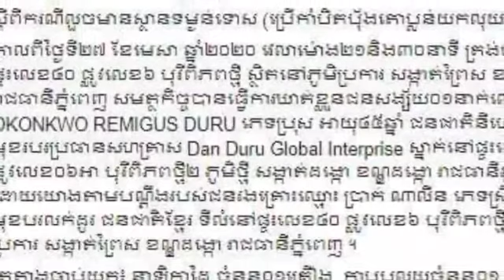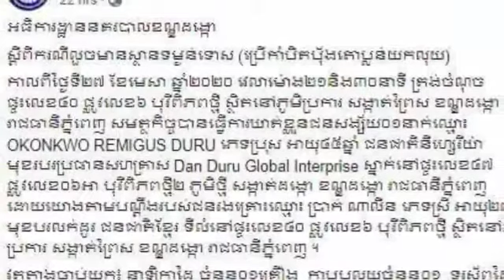បុរសជនជាតិនីហ្សេរីយ៉ា ត្រូវបានសមត្ថកិច្ចធ្វើការឃាត់ខ្លួន ពាក់ព័ន្ធនឹងករណី...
Nigerian Man Arrested by Police Over Its Case |